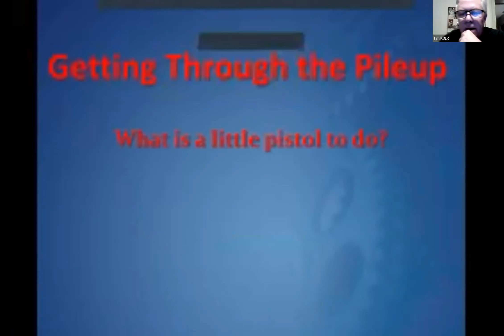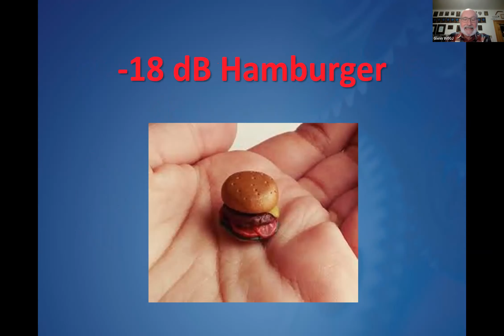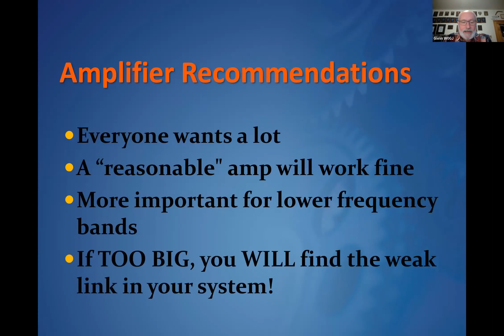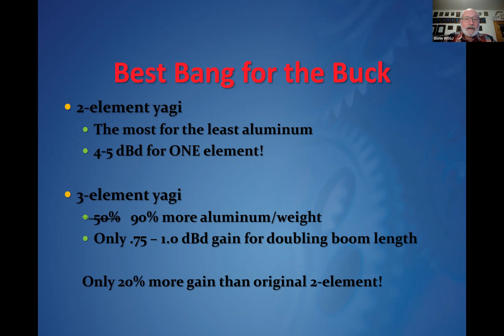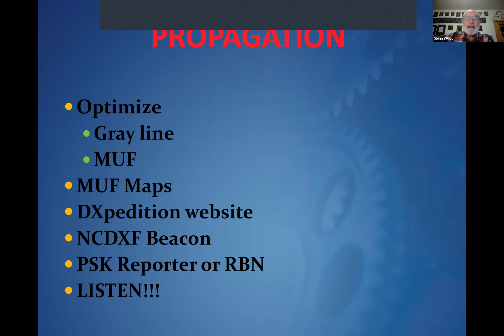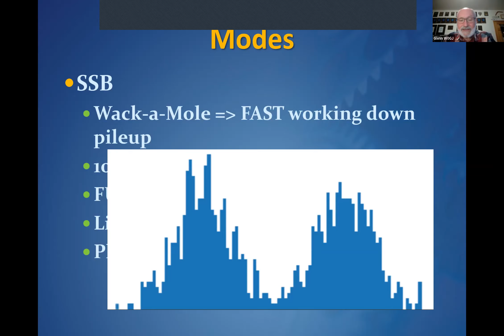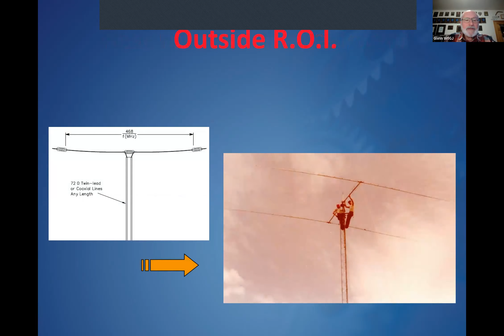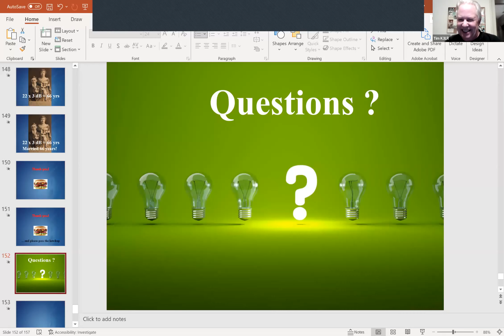Is 3dB worth a divorce, by Glenn Johnson W0GJ